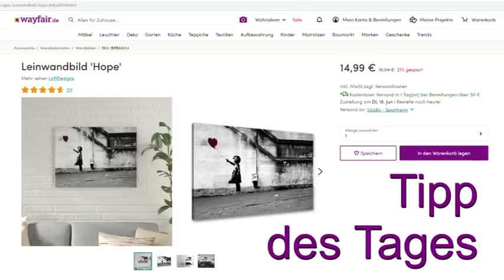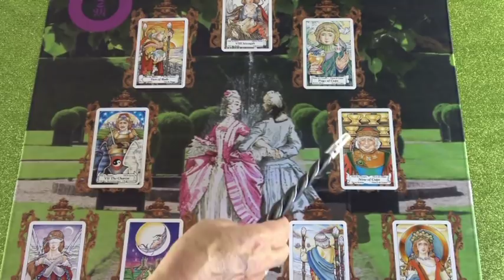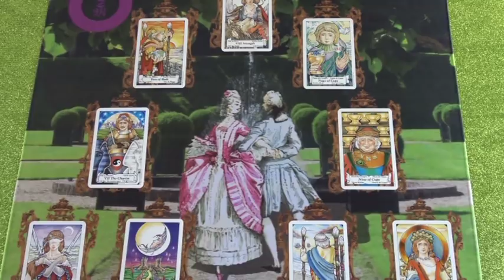Wochenende Liebesorakel: 21.06 - 23.06.2019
Hotline:
Meine 5 Kanäle:
Venezianisches Liebesorakel
Orientalisches Liebesorakel
Meisterin des Kartenlegens
Nofretete's Offenbarungen
Fernöstliches Liebesorakel
Bild: shutterstock/H Team